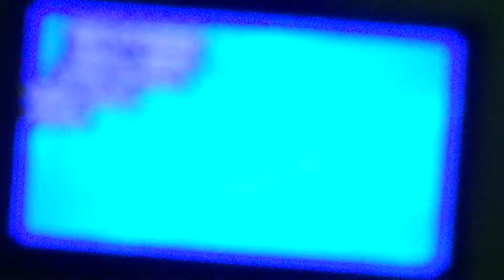Oshy's 2016 Christmas Special Part 3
Snowboard Kids